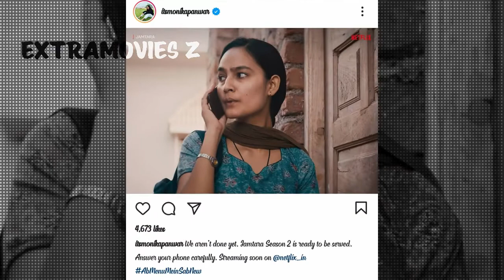Jamtara Season 2 Release Date ! Season 2 Updates | Netflix India ! EXTRAMOVIES Z !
This channel also provide user choice videos to the viewers!